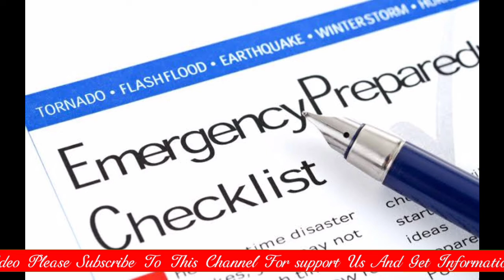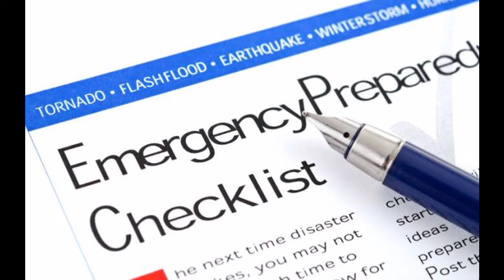Emergency control programme | NAFS Fire & Safety | Fire and Safety Training | industrial safety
What are the 3 steps in the emergency action plan?
3 Steps to Create an Emergency Evacuation Plan
Determine evacuation procedures and emergency escape route assignments. ...
Implement a clear chain of command and designation of the person authorized to order an evacuation.
Create procedures to account for all employees after an emergency evacuation.

What should be included in an emergency plan?
At a minimum, your emergency action plan must include the following:
A preferred method for reporting fires and other emergencies;
An evacuation policy and procedure;
Emergency escape procedures and route assignments, such as floor plans, workplace maps, and safe or refuge areas

What are the main concepts of emergency management?
Current thinking defines four phases of emergency management: mitigation, preparedness, response, and recovery. There are entire courses on each of these phases.

What are the 4 main steps of an emergency action plan?
Your plan should include the following basic components.
Executive Summary.
Emergency Management Elements.
Emergency Response Procedures.
Support Documents.

What is the first step in emergency planning?
The first step when developing an emergency response plan is to conduct a risk assessment to identify potential emergency scenarios. An understanding of what can happen will enable you to determine resource requirements and to develop plans and procedures to prepare your business.

How do I make an emergency action plan?
At a minimum, every EAP should include the following information.
Emergency coordinators. ...
Worksite leaders. ...
Floor plans. ...
Employee warning system/communication system. ...
Accounting for employees. ...
Evacuation of the disabled. ...
Medical aid/first aid. ...
Fire prevention plans.

What is major emergency?
In the context of emergency planning a definition of a major emergency is any event (happening with or without warning) causing or threatening death or injury, damage to property or the environment or disruption to the community which, because of the scale of its effects, cannot be dealt with by the emergency services.

What is emergency preparedness and response plan?
The Emergency Preparedness and Response Plan outline the emergency management system in the event of a major crisis / disaster. The Facility Management Group (FMG) activates the plan whenever such an emergency reaches proportions beyond the capacity of routine procedures.

Thanks & Regards!